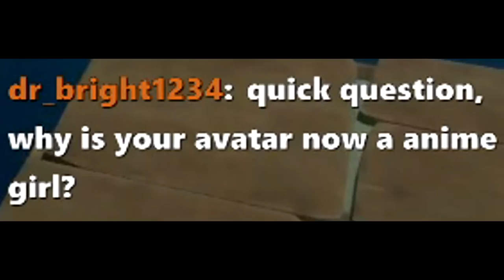Stuck on a RAFT with MIDGAR!? [Vtuber]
Me and Midgar played some Raft! We messed around and learned a bit about how the world works! This is just a Funny Moments video so enjoy and I hope we make you laugh!!!

Hastags